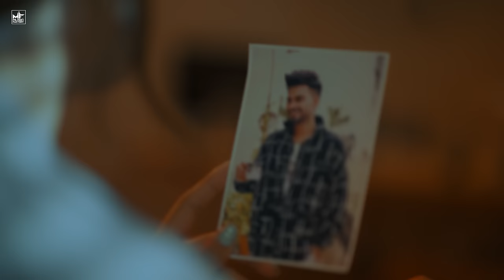Bappu Di Ladli - Nav Sandhu (Official Video ) Punjabi Songs 2023 | Latest Punjabi Songs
MUSIC FACTORY  Presents  new Song " Baapu di ladli  " By NAV SANDHU"  full song Out Now  🌹

Song  - Baapu Di laadli
Singer - Nav Sandhu
Lyrics - Aman
Label - Music Factory
Photographer : Khushwinder Singh
Art Director : Vikas Kumar
Production Manager : Harwinder Singh
Makeup Artist : Goutam Kumar
Assistant Director : Gurpreet Kumar
Costume Director : Sanjay
Assistant Camera :  Ankush
Camera Operator  : Jagseer Singh Sekhon
Video - Westside Pictures
Female Lead - Shruti Bakshi
Casting - Senty Virk
Presentation- Gurmukh singh
Produced by - SANDEEP SINGH SANDHU
Online Promotion  - G.K Digital

WEDDING PLAN ( FULL SONG ) | NAV SANDHU | PUNJABI SONGS | LATEST PUNJABI SONGS 2019 | MUSIC FACTORY